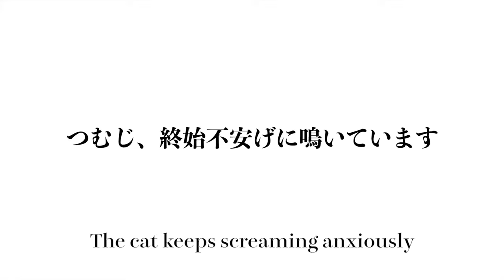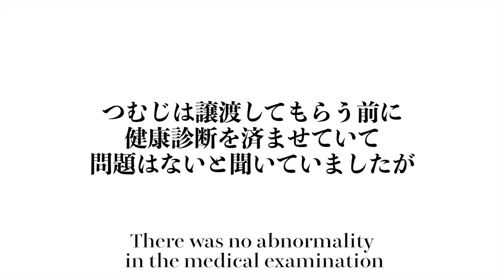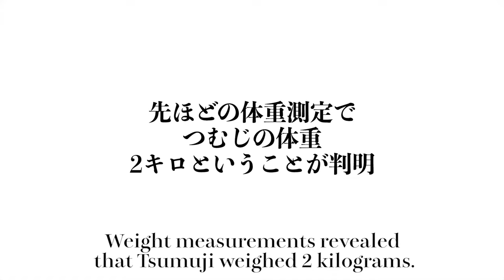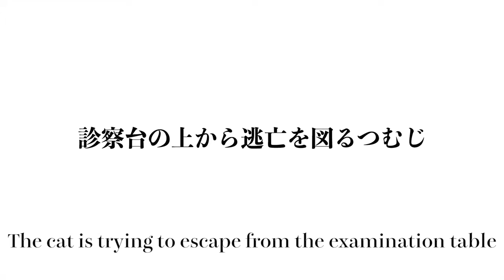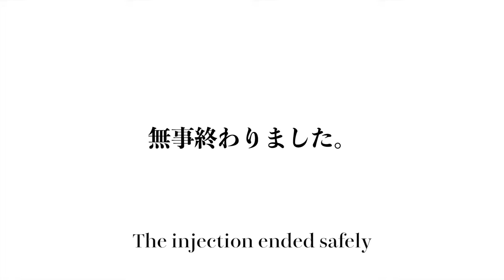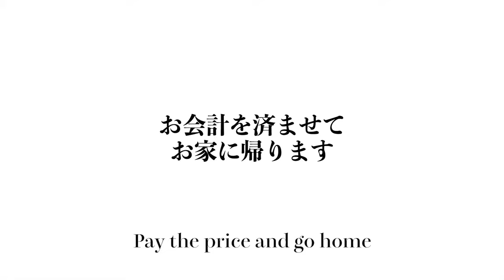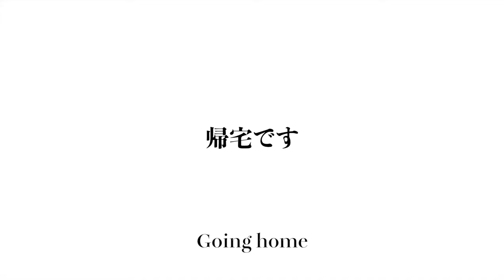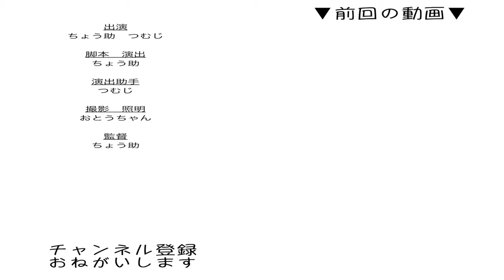病院、二度と行かぬ。後編